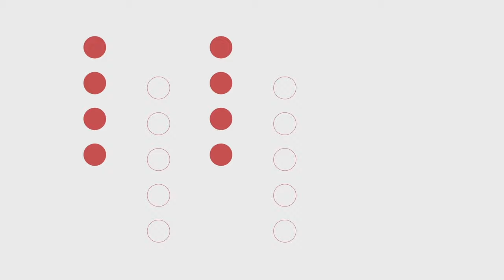Season 8 | Episode 4: A Conversation about Finances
Everybody's got a story. Watch now as Jeff Bucknam talks with Darrin Weidman, a former member of the Finance Committee, and Kelly Altieri, Controller of Harvest Bible Chapel.

“Conversations with Jeff Bucknam” is a production of Harvest Bible Chapel.
Executive Producer: Wesley Cassford
Host: Pastor Jeff Bucknam
Guests: Kelly Altieri, Darrin Weidman
Sound design, mixing, and editing: Wesley Cassford
Graphic Design: Wesley Cassford
Producer: Sherri Smith